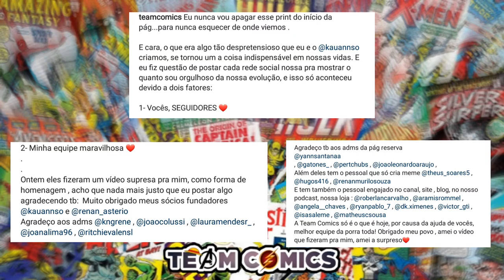365 DIAS - FINAL EXPLICADO/ REVIEW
Hoje vamos falar sobre esse filme que estreou recentemente na Netflix, 365 DNI. Filme baseado em um livro polonês de mesmo nome, e o filme terminou de uma forma um tanto quanto inconclusiva, mas viemos aqui explicar o final e deixar nossa análise sobe esse filme .

Editado por : @dk.ximenes